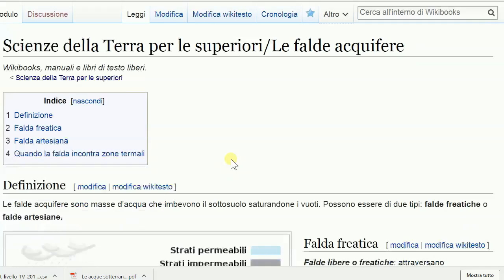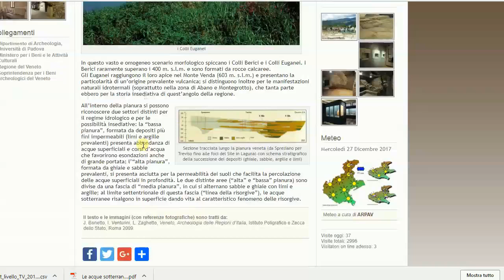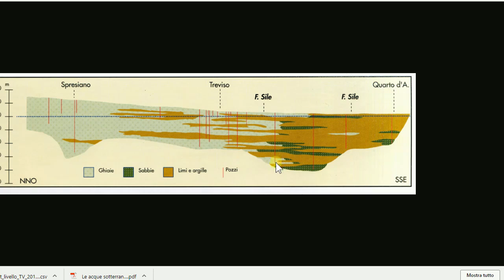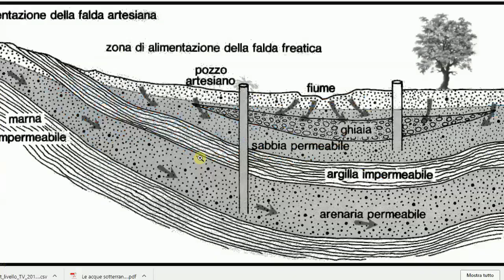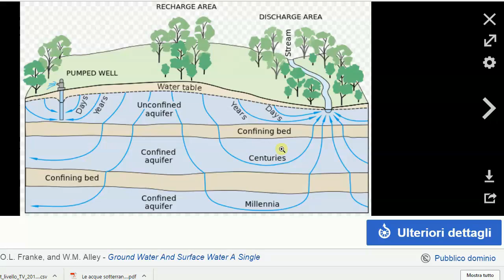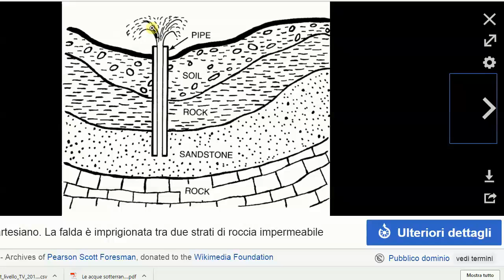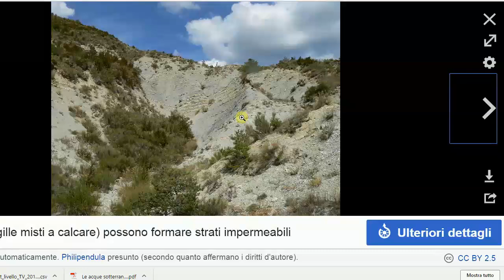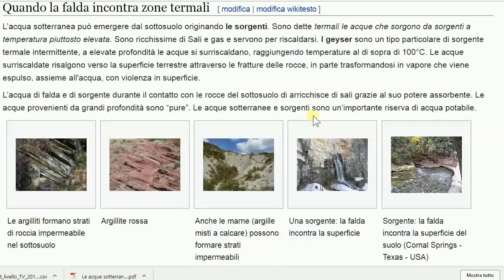Idrosfera - le falde acquifere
Le falde acquifere: freatiche e artesiane. Sorgenti, acque termali